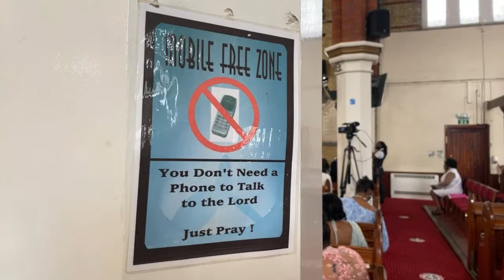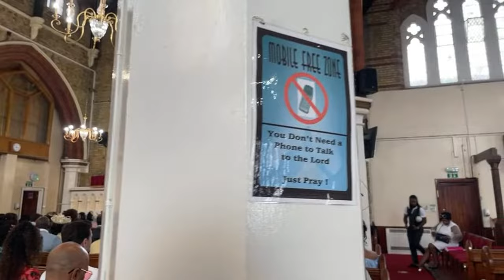Richard And Angelique Wedding Ceremony (Brixton Seventh Day Adventist Church) 28 Aug 2022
Congratulations to Richard aka Fada Breeze and his beautiful wife Angelique on their wedding day.